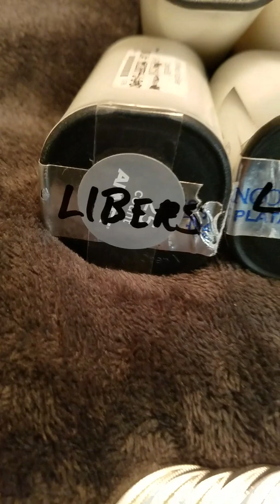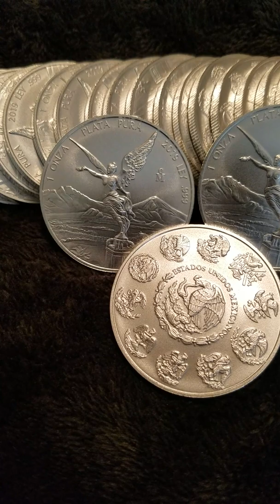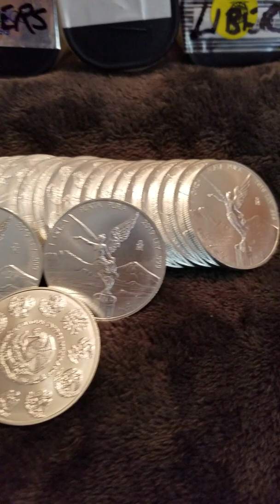2018-19 Silver 1oz Mexican Libertads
For when south-of-the-border means PARTYTIME again🎉